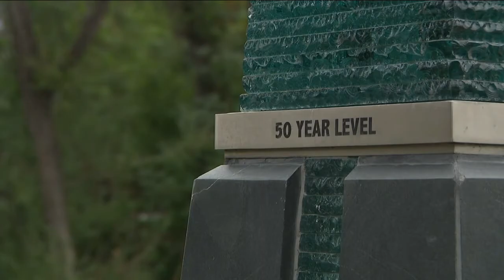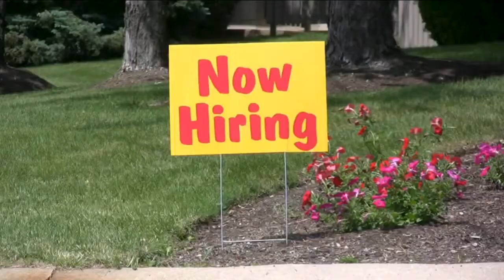Denver 7+ Colorado News Latest Headlines | July 28, 10pm